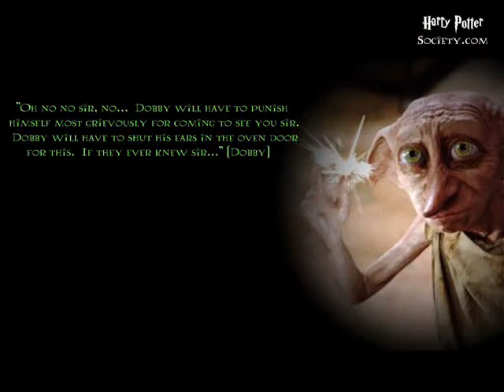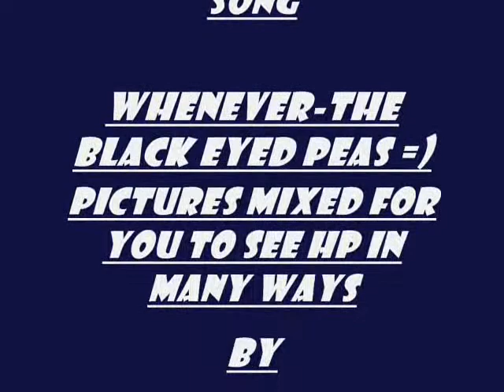Vanessa Ballantyne - Harry Potter Video ft. Black Eyed Peas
This is a video I made for my grade 9 Computer class. I do not claim to own any of the photos or the music that is part of this video. All Copyright is given to the mentioned artists. Enjoy!